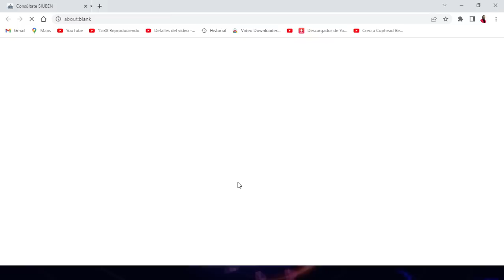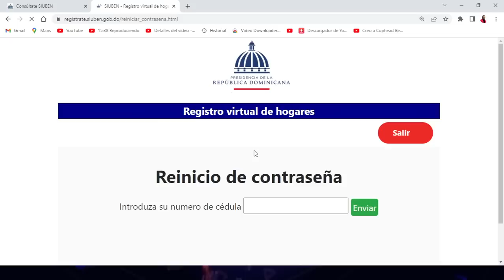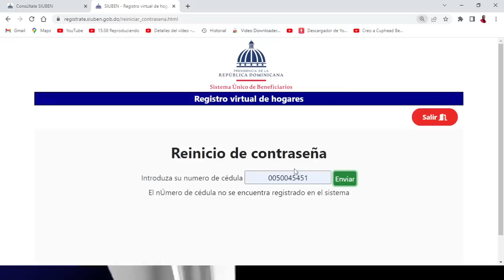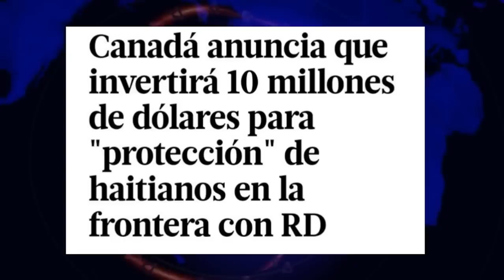YA SE REFLEJA EL PAGO DEL PROGRAMA Supérate MES DE FEBRERO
Canadá invertirá 10 millones de dólares para protección de haitianos en la frontera